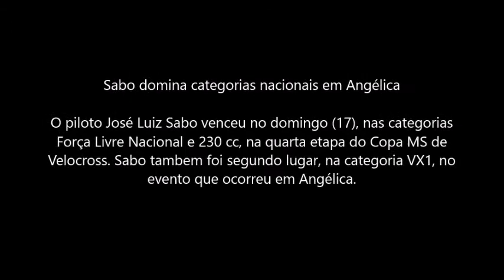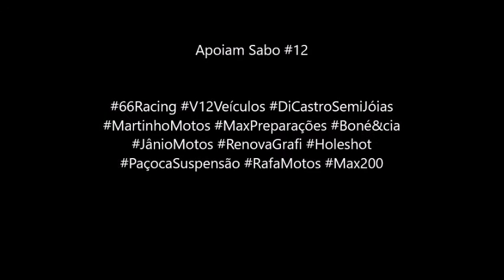Sabo domina categorias nacionais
O piloto José Luiz Sabo venceu no domingo (17), nas categorias
Força Livre Nacional e 230 cc, na quarta etapa do Copa MS de
Velocross. Sabo tambem foi segundo lugar, na categoria VX1, no
evento que ocorreu em Angélica.